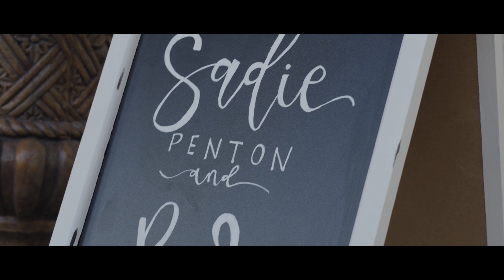Sadie and Bo Wedding Film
Bo + Sadie✝️❤️

What an honor it was to spend the day with Sadie and Bo a few months ago. These two made/make such a beautiful bride and groom! It's always incredibly special to piece together small snippets of a couples wedding day, in hopes that we articulate their story to the best of our ability!
Who's next??!

Vendors:
Venue: The Villa
Photographer: Wonder Photography
DJ: Sounds by DJJD